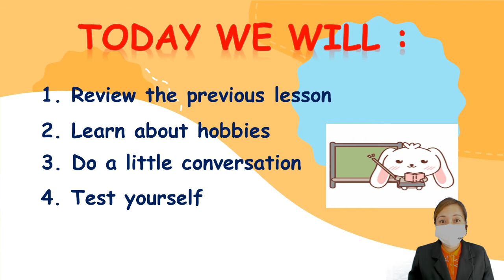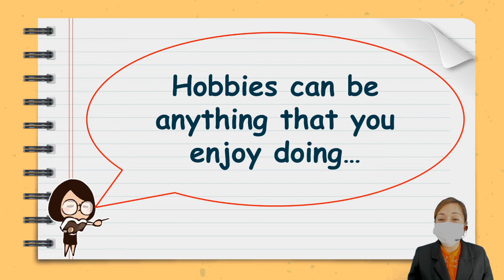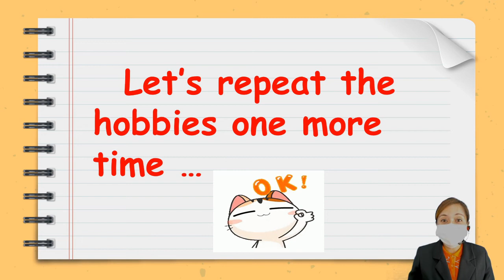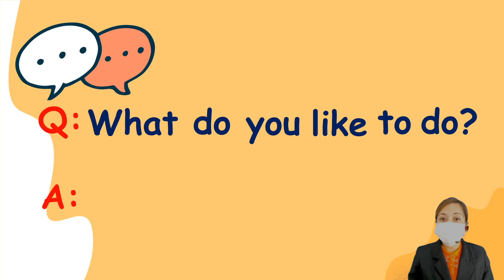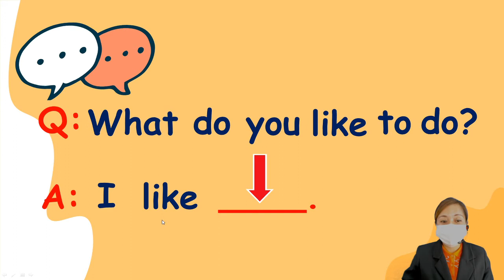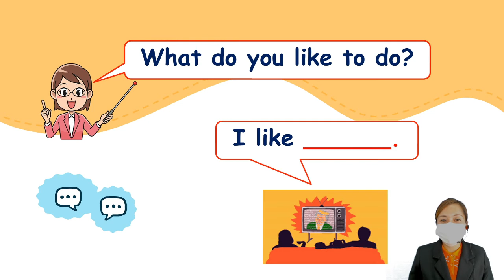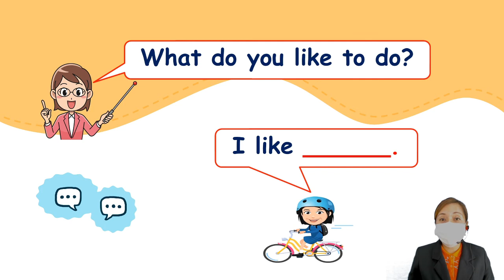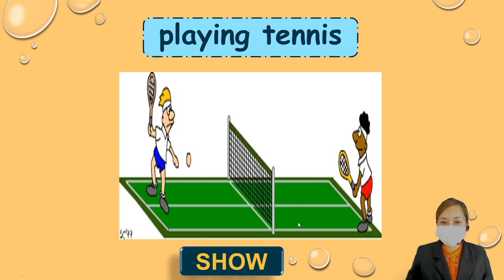อนุบาล 2 EP 34 Hobbies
ห้องเรียนออนไลน์ ระดับอนุบาล 2 โรงเรียนปิยบุตรศึกษากร